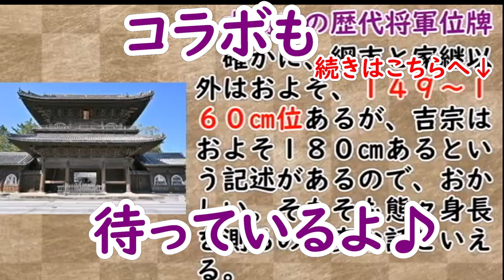【忠臣蔵】綱吉政治がかわるきっかけ！？堀田正俊暗殺事件に迫れ！！【ゆっくり解説】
00:00:00　梶川頼照は二度見た！？
00:02:38　堀田正俊が出世した経緯は？
00:06:15　徳川綱吉を推薦する
00:08:32　親戚の稲葉正休に襲われた理由は、綱吉の陰謀！？
00:14:20　重大事件なのに、有名じゃない理由は？
※諸説あります。
　梶川頼照は浅野を抑えた人物ですが、早く動けたのは昔暗殺事件に居合わせたからだというのです。今回はそれに迫ります！！

BGM
　効果音ラボ